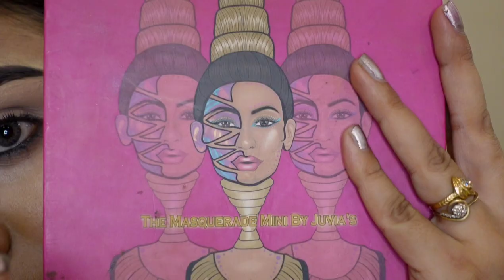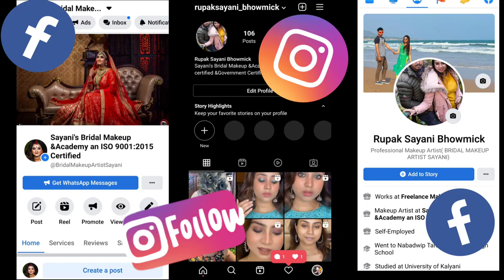BRIDAL EYE MAKEUP TUTORIAL || Step by Step detailed eyeshadow for beginners || By - Rupaksayani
BRIDAL EYE MAKEUP TUTORIAL || Step by Step detailed eyeshadow for beginners ||  By -Makeup artist Rupaksayani